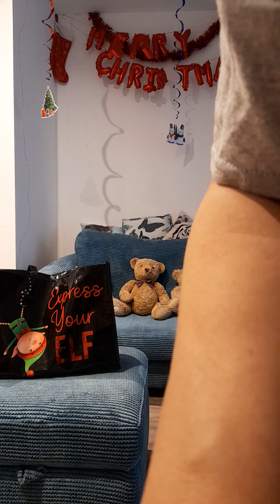good morning weds